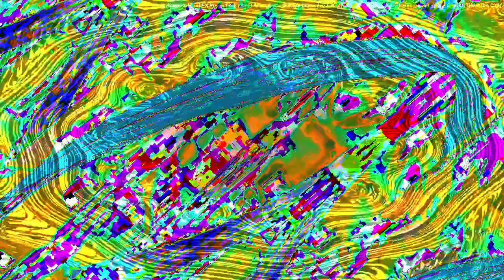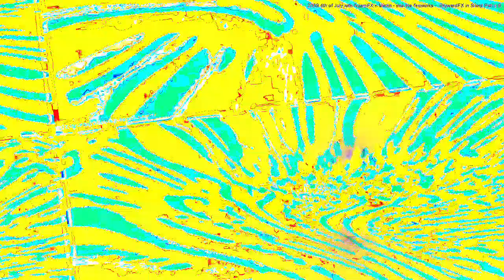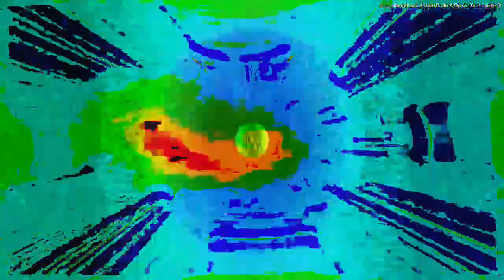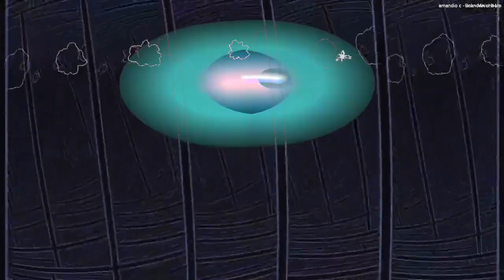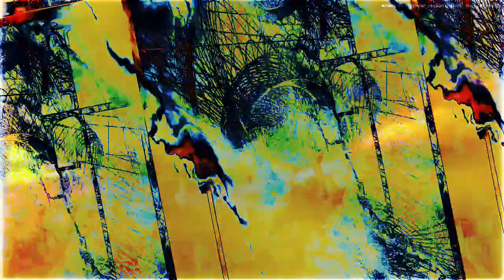[EPILEPSY WARNING] Movie 22 12 20 13h21m18s